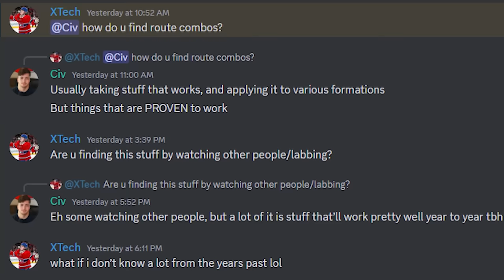This New Trevor Lawrence Is An Absolute Dawg!